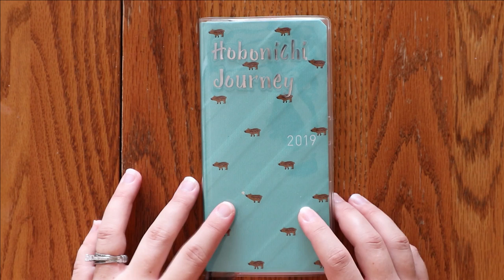Hobonichi Journey || 50 States in 50 Weeks || Traveling Hobonichi Weeks || Mandy Lynn Plans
Here's a link to my Etsy sticker shop